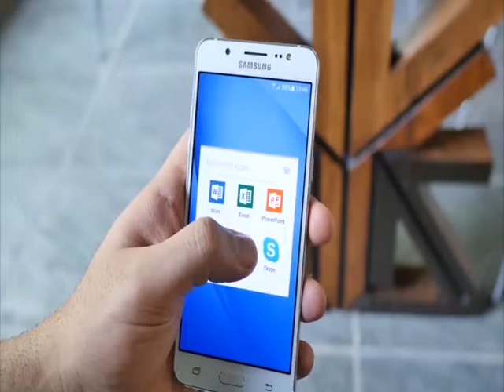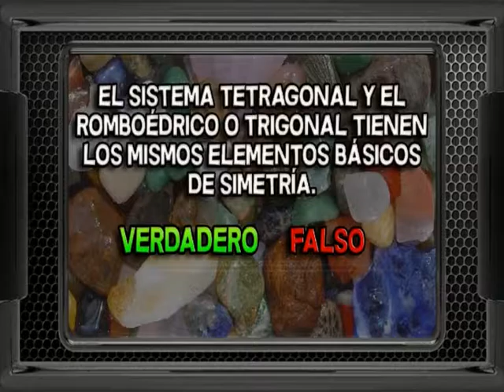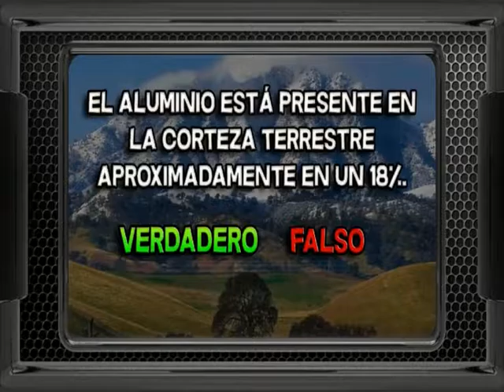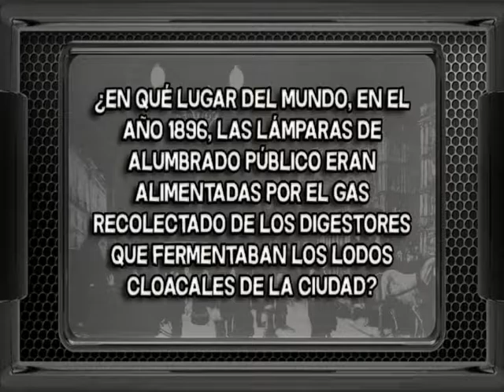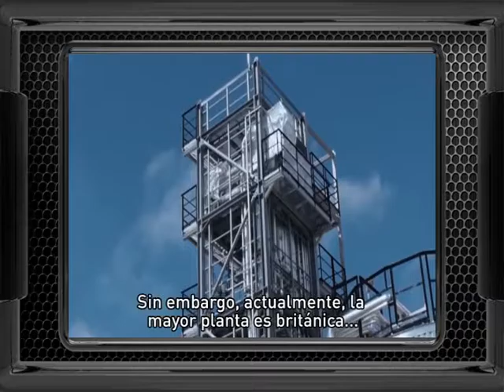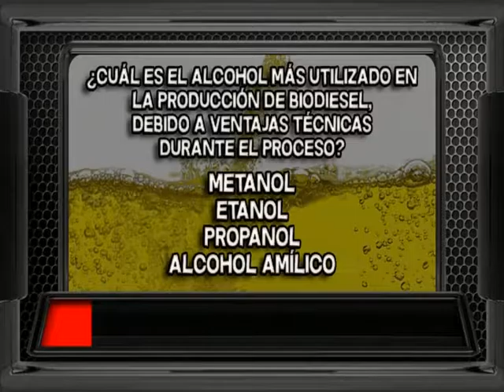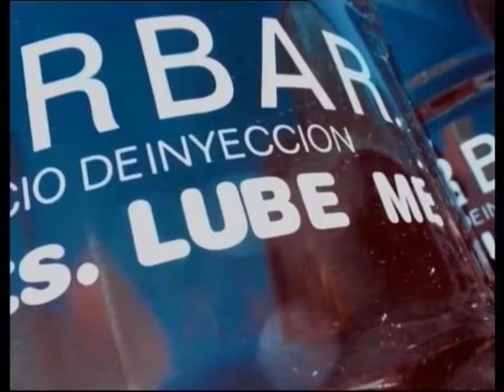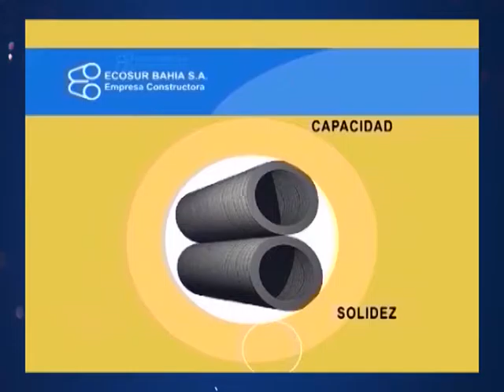Por La Vida 27 11 16 Bloque2 4